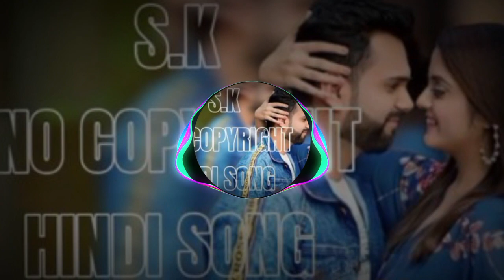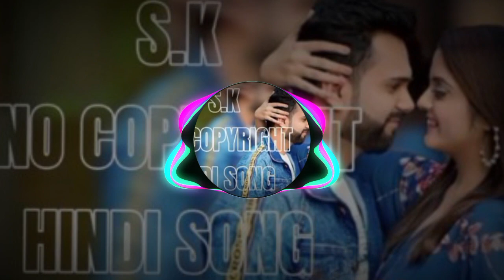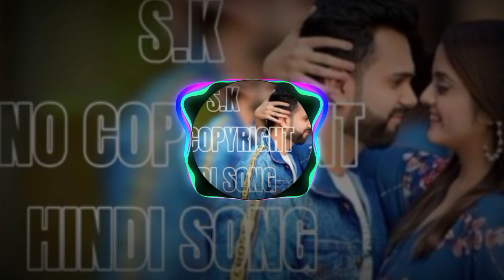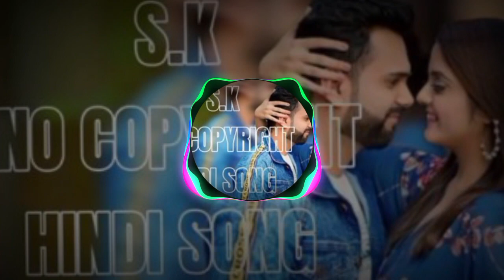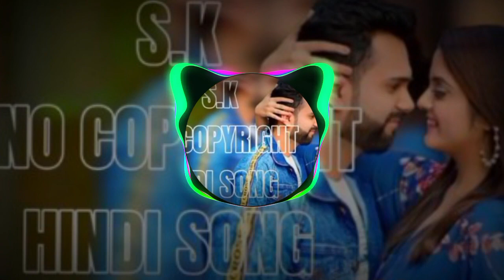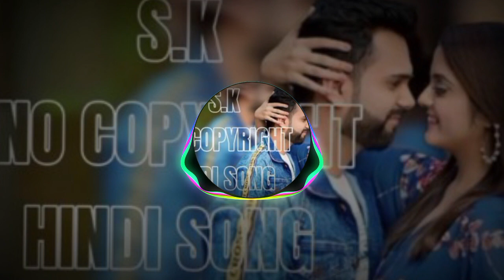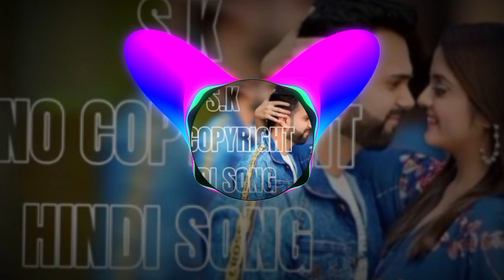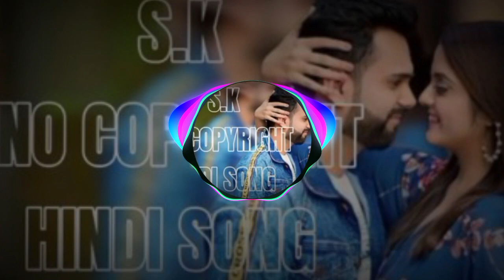new hindi dj remix song 2022 love story sad song non stop and punjabi mix 2023